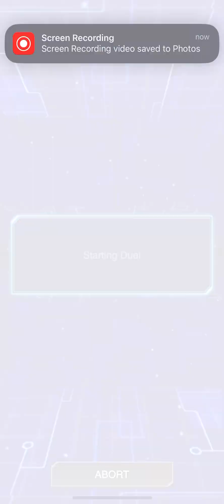Rank Duel: Zombie world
Yes he has mudragon in his extra deck I checked